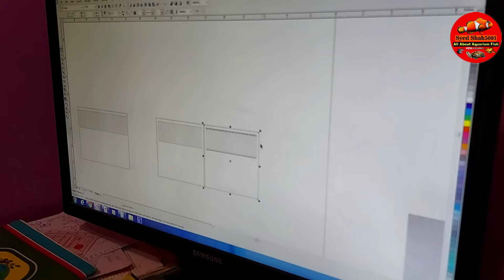How to make Aquarium Sump Filter Overflow Box Easily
FILTER SECTION:
Best Filter For 1.5 Feet Tank @ 350
Internal Filter For Big Turtles@722
Best Budget Canister Filter For 3 Feet Tank
Best Budget Filter For 2 Feet Tank
Battery Backup- Rechargable Silent Air Pump @ 859
Normal Oxygen Airpump @199
Glass Algae & Cloudiness  Cleaner For All Aquarium

HEATERS :
Aqurium Heater For 3 Feet Tank 300wats @ 399
100 wats Heater For 1.5 Feet Tank
50 wats Heater for 1 Feet Tank
25 wats Heater for Bowl & Betta Tanks

LIGHTS:
Led Light For 1 Feet Planted Tank @ 699
Led Light For 1.5 Feet Planted Tank
Led Light For Planted Bowl

TURTLES SECTION:
Turtles Small Tub For Small Turtles
Basking Stand For Turtles@199
Best Filter For Small Turtles@ 698
Tub For 4-5 Inches Turtles@1938
Best Med For Turtles Eyes & Turtles Shell @249
Turtles Food For Big Turtles  500g @ 499
Food For Small Turtles

Best Food For Koi
Best Foor For Oscar
Best Food For Guppies
Best Food For Discus Fish
Best Food For Parrot Fish
Best Food For Flowerhorn
Best Food For All Cichlids
Best Food For Arowana
Best Food For Bettas
Marine Fish Food

Best Medicines For Fish:
For Fish Stress
For Betta Problems
For Fish Deworming
For Fish White Spots & Fungus
For Fish Red Spots & Black Spts
For Fish Not Eating
Aquarium Salt
For Koi Sleeping , Fish Skin Problems , Scales Removing
Algae In Tank Remover
Bactonil Liquid
To Keep Clean Water
Aquarium Chlorine Remover
Fertilizer For Plants Growth Without Co2